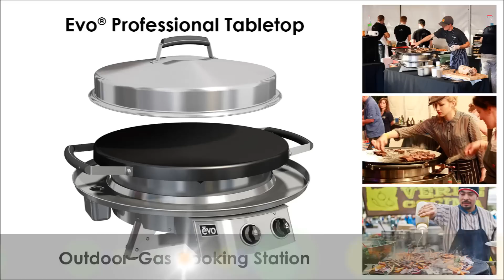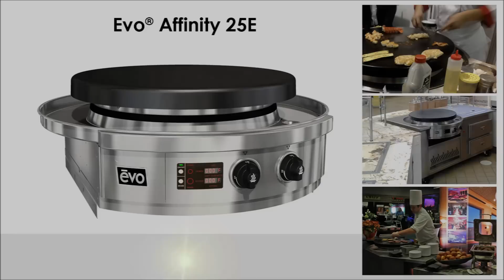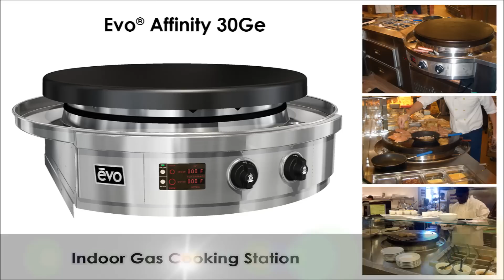Evo Live-Action Display Cooking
Evo - Performance, Quality, Versatility and Reliable!